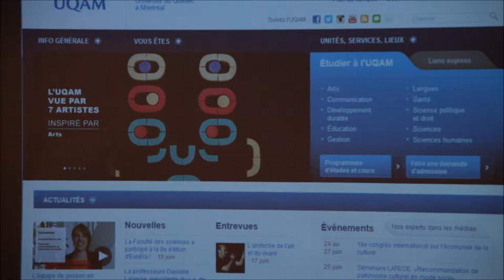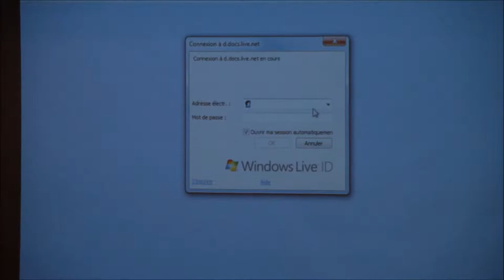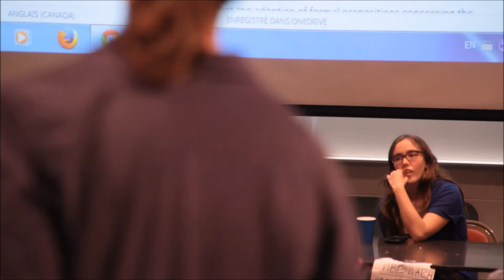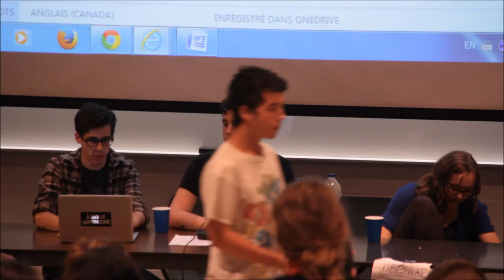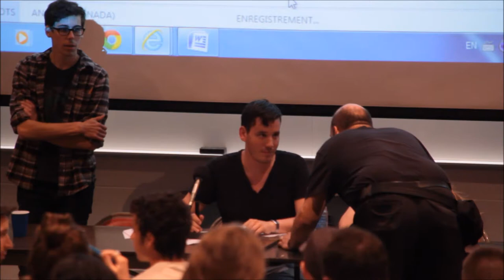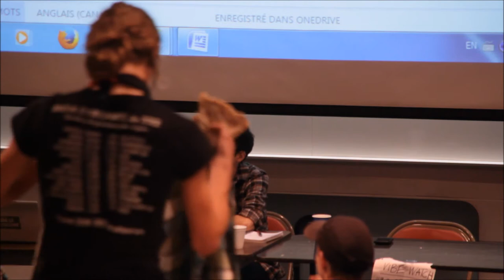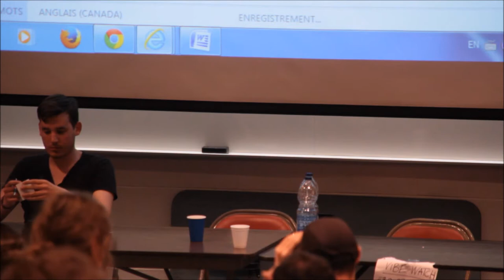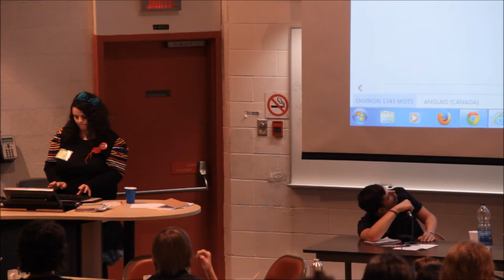MSMC 2014 General Assembly